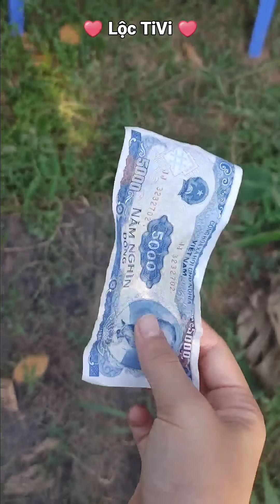Trò chơi Bán Hàng Vui Vẻ 💗 Lộc TiVi